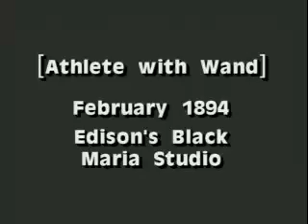Athlete with Wand (1894)